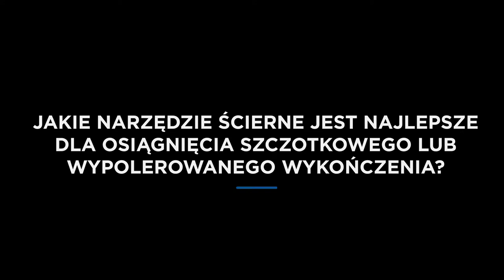Jakie narzędzie ścierne jest najlepsze dla osiągnięcia szczotkowego lub wypolerowanego wykończenia?